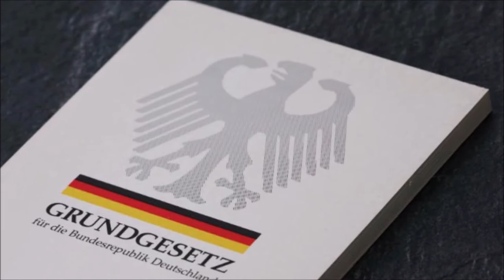Stoppt den Grundrechtsboykott Trailer 2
Videobeschreibung:

König Salomon war ein gerechter Mann. Wenn es um Rechtsprechung ging, so konnten sich damals die Bürger darauf verlassen, dass sein Urteil gerecht war, da König Salomon ohne Konsequenzen urteilen konnte. (Stimmt nicht ganz, er war an das Gesetz der Thora gebunden und Verstöße wurden von Propheten angeklagt und von Gott bestraft.) In der Demokratie haben wir keinen König, der völlig erhabne und unabhängig entscheiden kann. Wir haben Richter. Diese sollen sich bei ihren Urteilen einzig und alleine vor dem Gesetz verantworten müssen, wenn sie Recht sprechen. Halten sich den unsere Richter vollkommen ans Recht? Oder wird das Gesetz hier interpretiert, dort ignoriert oder vielleicht sogar gebrochen? Was wäre wenn ein Richter nicht unabhängig entscheiden würde? Wäre dann der Rechtsstaat nicht ausgehebelt? Was sollte man von einem befangenen Richter halten? Und was sollte man von den Personen halten, die einen Einfluss auf den jeweiligen Richter ausüben? Denkt mal in Ruhe darüber nach! Wieso kommen Verfassungsrichter davon, wenn sie entgegen dem eindeutigen Gesetzeswortlaut gegen die eigene Befangenheit entscheiden? Warum stehen Karlsruher Richter zu ihrer Befangenheit bei wenigen Angelegenheiten, nicht aber bei einer so wichtigen Sache wie dem Eurostabilisierungsmechanismus ESM? Was bedeutet es für die richterliche Unabhängigkeit wenn man sich in Karlsruhe nicht an die Befangenheitsvorschriften hält? Warum wrden Entscheidungen über Befangenheitsanträge nur sehr knapp oder gar nicht begründet obwohl das nur für Nichtannahmeentscheidungen (von Verfassungsklagen) legalisiert ist? Wieso legen die Bundesverfassungsrichter ihre Befangenheitsvorschriften mindestens seit 1984 in ständiger Rechtssprechung falsch aus? Wer bezahlt das, wenn aus verfassungsrichterlicher Befangenheit Schäden entstehen?